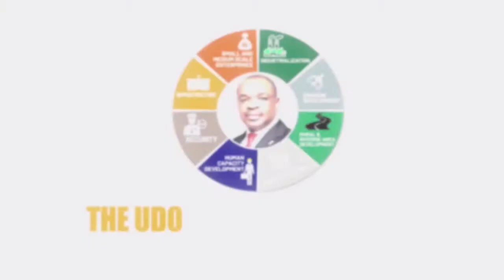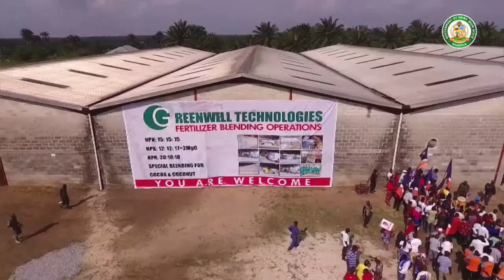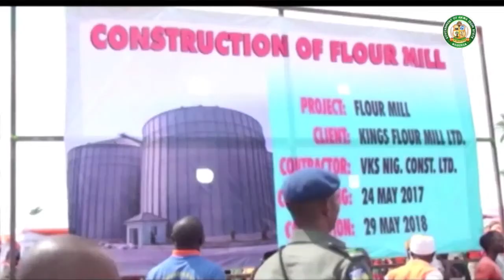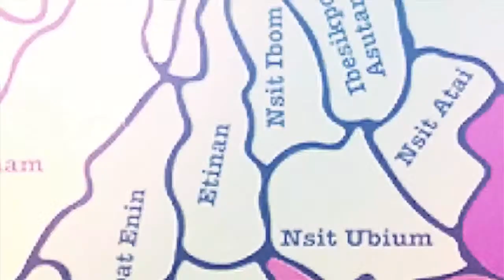Akwa Ibom State based Flour Factory, the King's Flour Mill.